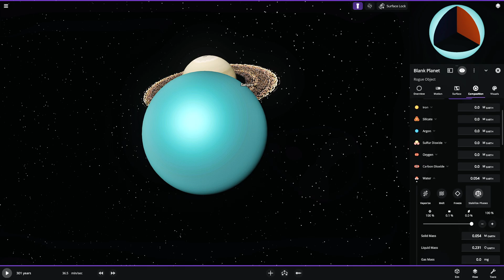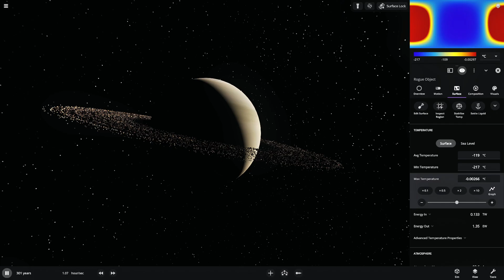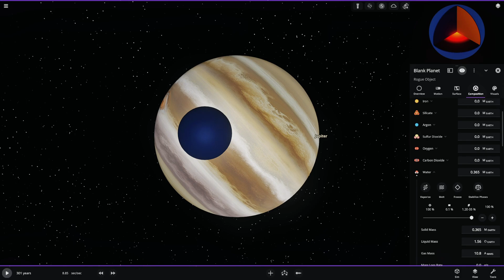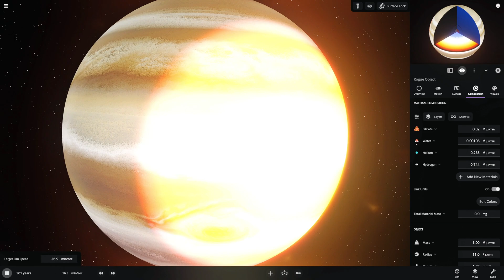I Simulated a 2x Earth-Sized WATER BALL Crashing into Jupiter & Saturn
GIGANTIC WATER SPHERE COLLISION with Saturn and Jupiter

So what would actually happen if we hurled a massive water sphere into our gas giants? When this colossal 2x Earth-sized water ball hits Saturn, it would initially pierce through the upper atmosphere, creating a spectacular plume visible from space. As it plunges deeper, Saturn's intense pressure would rapidly compress and heat the water, potentially creating a temporary steam explosion before being absorbed into the planet's fluid layers. The impact might even disrupt Saturn's delicate ring system!

Jupiter would be an even wilder ride - with its stronger gravity and denser atmosphere, the water ball would be torn apart more violently. The collision would generate an enormous energy release, potentially creating a temporary "hot spot" visible to astronomers. Jupiter's powerful storms would eventually incorporate the water into its already complex atmospheric chemistry, possibly creating new storm systems that could last for decades!